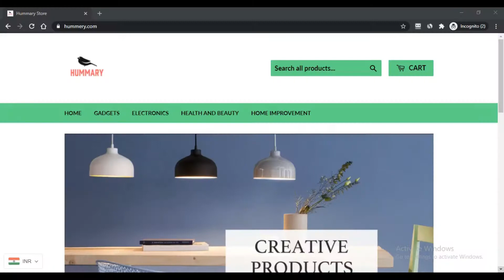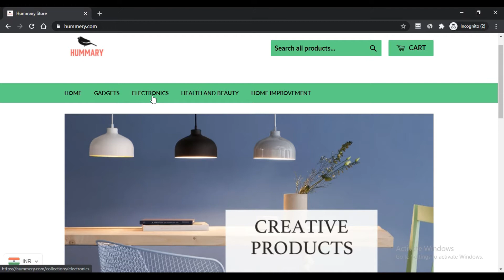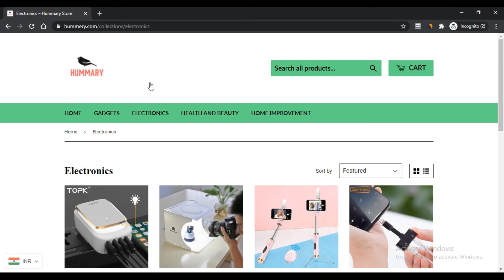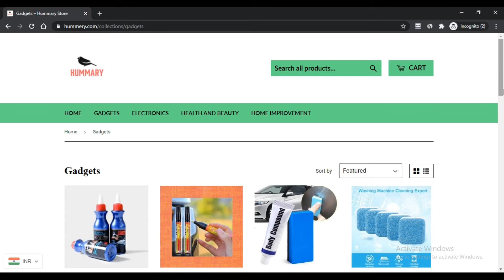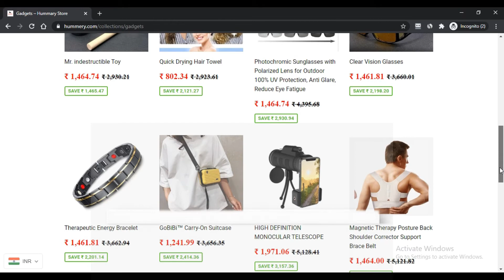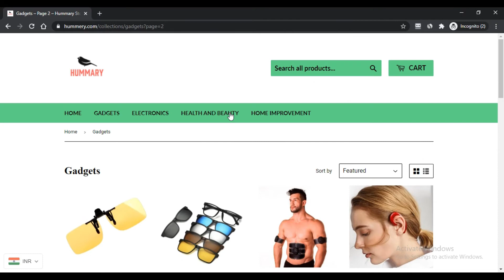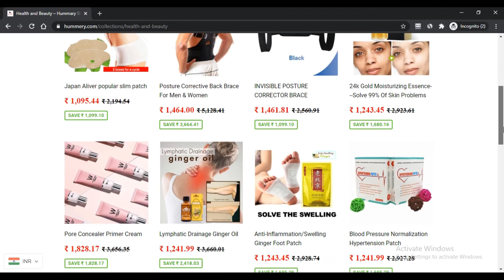SCAM ALERT !Hummary Store Reviews ! Hummary.com Know if is it SCAM or LEGIT ? Hummary Reviews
This person store has been given its Formal Web site with Hummary.com, and It really is got different products to supply to The purchasers. All of the goods this Internet site supplies are valuable in everyday life way too. It's received a number of the revolutionary products which it advertises inside the exceptionally incredibly initially Site of the location. It asks The purchasers to obtain from sorts of items such as the products of property enhancement and sweetness and wellness and Exercise.

Furthermore, it sells the goods of electronics and devices. Within the side, it guarantees to give a revenue-once again assurance to every one of the customers. Hummary Continue to keep Testimonies located the net-website tries to check its price of the products with that on the popular Web sites environment extensive.

In terms of the goods of devices are associated the website has bought scratch remover, scratch sealer pen, evident eyesight glasses, therapeutic Electrical power bracelet, survival Long lasting match striker, galaxy stars notice and so forth. So far as the Element of electronics is anxious, quite a few things are available in this region. You can find a LED compact evening lamp, and mini Bluetooth selfie sticks foldable tripod, lightning splitter adaptor.